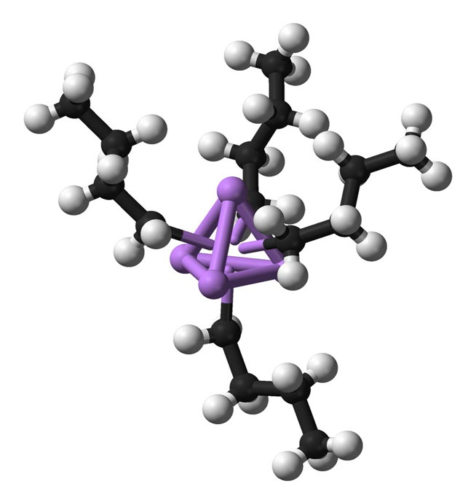Inorganic chemistry | Wikipedia audio article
This is an audio version of the Wikipedia Article:
Inorganic chemistry

SUMMARY
Inorganic chemistry deals with the synthesis and behavior of inorganic and organometallic compounds. This field covers all chemical compounds except the myriad organic compounds (carbon based compounds, usually containing C-H bonds), which are the subjects of organic chemistry. The distinction between the two disciplines is far from absolute, as there is much overlap in the subdiscipline of organometallic chemistry. It has applications in every aspect of the chemical industry, including catalysis, materials science, pigments, surfactants, coatings, medications, fuels, and agriculture.